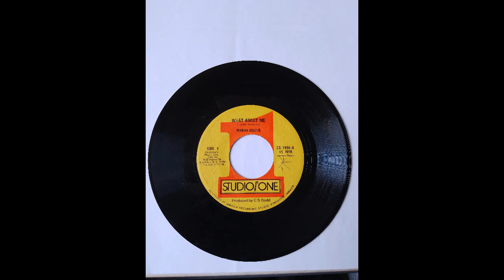Myrna Hague - What About Me